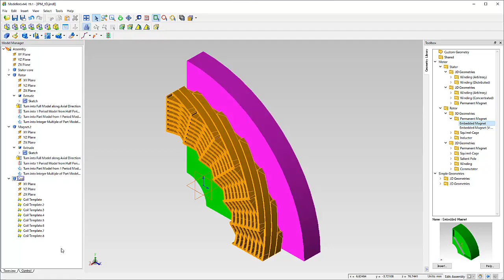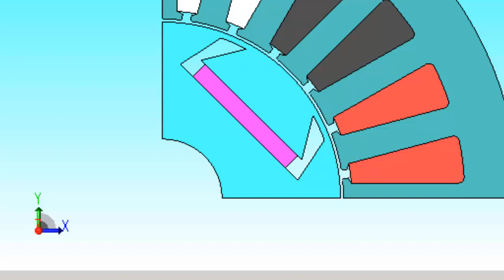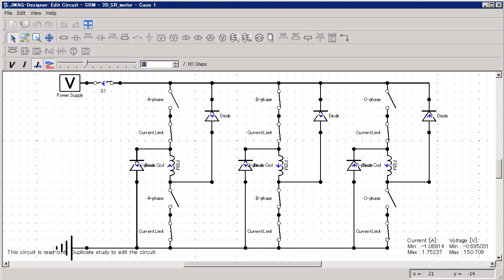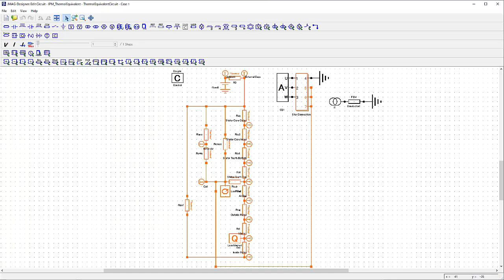JMAG-Designer: First look at JMAG-Designer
JMAG-Designer: Simulation Software for Electromechanical Design
This is the high-speed, high-precision FEA software tool at the core of JMAG.
An intuitive interface and precise modeling technology with a wide variety of results displays are built in.
Multifaceted evaluation of various design ideas is made possible by freely manipulating geometry, material properties, and drive conditions.